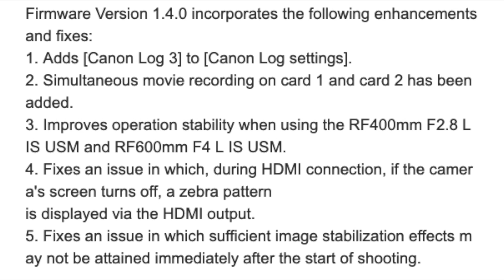Canon R6 New Firmware Update 1.4.0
Canon just released a new firmware update to the R6, check out the new features!